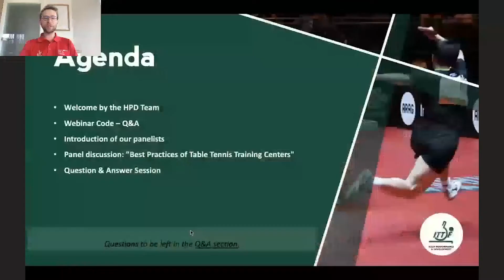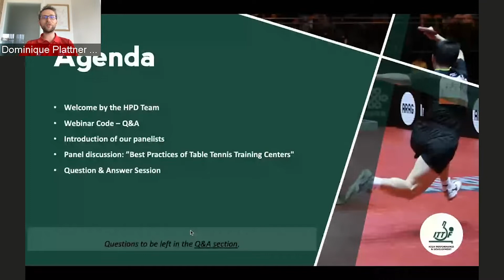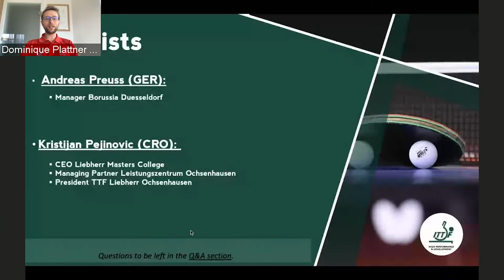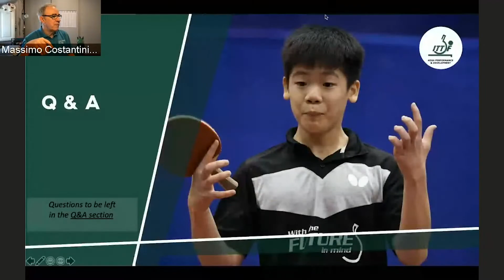ITTF High Performance & Development Webinar 46 - Best Practices in Table Tennis Centres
Up next, we have "Best Practices in Table Tennis Centres" with Andreas Preuss of Borussia Düsseldorf and Kristijan Pejinovic of Liebherr Masters College in Ochsenhausen.